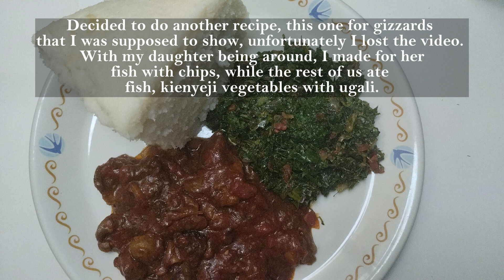I'M BACK WITH A NEW VIDEO || FISH + UGALI or FISH + CHIPS || MINI SHOPPING HAUL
Hey SunnyDee Fam,
I missed you guys, I'm happy and blessed to be back. I hope you missed me as I missed you. Welcome to a new video, I hope you get to enjoy and watch it till the end.
Thank you guys for watching and God bless!